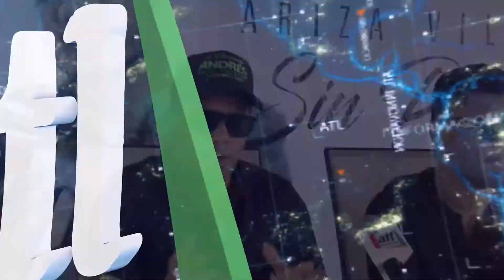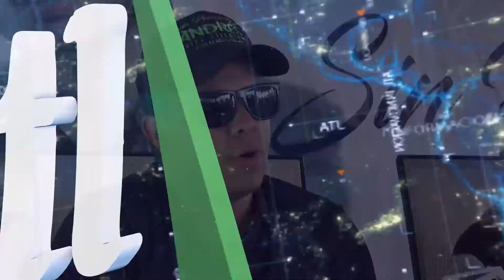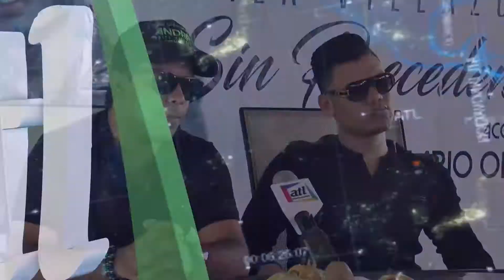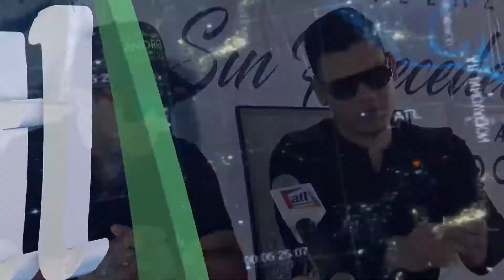Andrés Ariza y José Mario Oñate presentan a José Zequeda como su nuevo mánager. Sin Precedentes